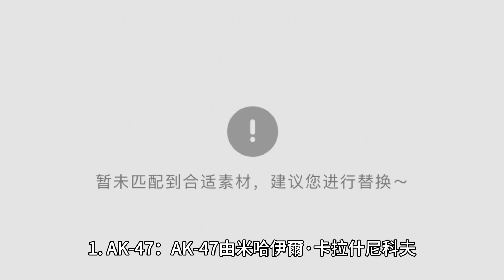突擊步槍：AK-47 和 M16 設計及其變體的簡史和比較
突擊步槍是一種使用中間彈藥筒和可拆卸彈匣的選擇性射擊步槍。突擊步槍在第二次世界大戰期間首次大規模生產並廣泛使用。第一種主要使用的突擊步槍是德國 StG 44，它是早期 Mkb 42 的演變。第二次世界大戰結束後，北約國家立即裝備了戰鬥步槍，但越戰期間 M16 步槍的發展促使其採用。北約其餘成員國的突擊步槍。越戰期間M16步槍的發展對北約其他成員國採用突擊步槍產生了重大影響。在越戰之前，大多數北約國家都裝備了戰鬥步槍，例如M1加蘭德和FN FAL。然而，M16步槍比戰鬥步槍更輕、更精確、射速更高，被證明是越南叢林中更有效的武器。與全威力步槍或衝鋒槍相比，使用突擊步槍的優點包括：

1.更高的射速：突擊步槍通常比全威力步槍或衝鋒槍有更高的射速。這允許用戶在更短的時間內發射更多的子彈。

2. 更好的精準度：突擊步槍通常比全威力步槍或衝鋒槍具有更好的精準度。這允許用戶在更遠的距離上攻擊目標。 以下是一些最成功的現代突擊步槍及其變型：

1. AK-47：AK-47 由米哈伊爾·卡拉什尼科夫 (Mikhail Kalashnikov) 設計，是一款選擇性射擊、導氣式、彈匣供彈的 7.62x39 毫米突擊步槍。它是世界上使用和生產最廣泛的突擊步槍之一，截至 2019 年產量超過 7,500 萬支。 多年來，突擊步槍在世界各地軍隊中的使用在許多方面影響了它們的設計和開發。

首先，二戰期間StG 44的推出標誌著現代突擊步槍時代的開始。 StG 44是早期Mkb 42的演進版，它是第一款大規模生產並被世界各地軍隊廣泛使用的突擊步槍。